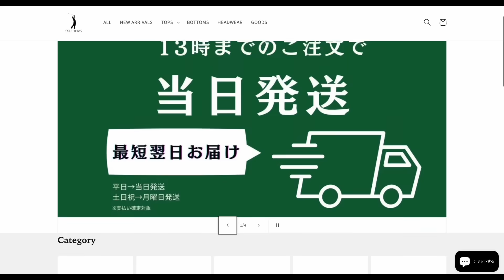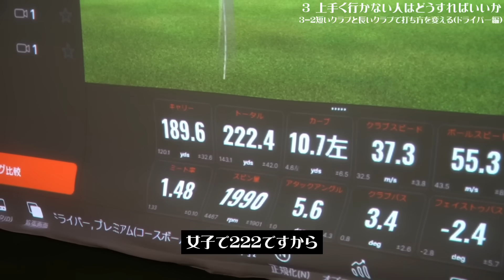ドライバーとアイアンの打ち方の違いについてわかりやすく説明します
結論として、ドライバーとアイアンの打ち方は全然違います。
ですが多くの人が一緒の振り方をしているので是非この動画で直してみてください！
これができれば全てのショットが安定感抜群になるでしょう！

■アパレル始めました！

■ゴルフ場検索がLINEでできる（公式ライン）